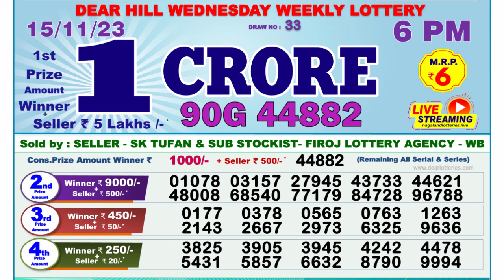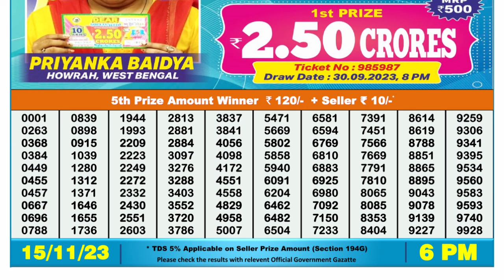🔴 Lottery Sambad Live 06:00pm 15/11/23 Day Nagaland State Dear Lottery Result Pdf Download